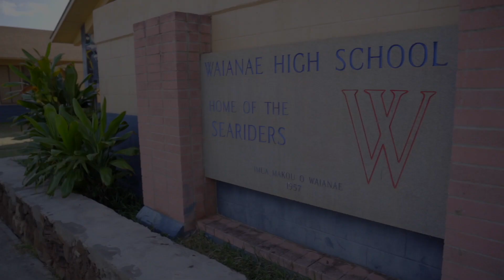Talking Trail Running with the Waianae HS Cross Country Team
Giving Back! Sergio Florian, a three-time XTERRA Trail Run
World Champ in the 35-39 division, talked to the Waianae High School cross country team about the joys and opportunity running provides this week, and on Sunday, they'll all lace 'em up for some fun in the 5K, 10K, or 21K at Kualoa Ranch.